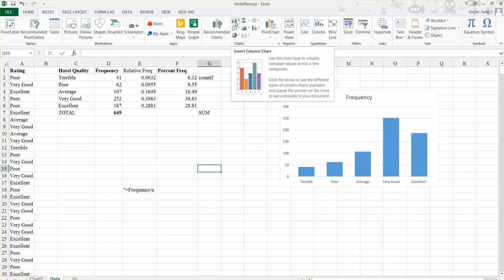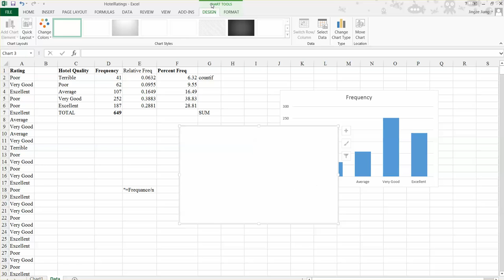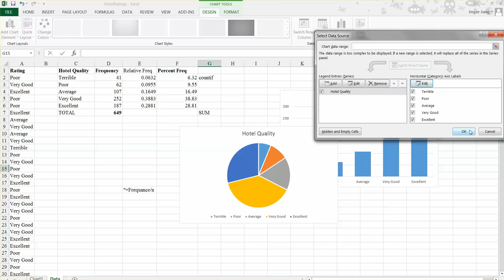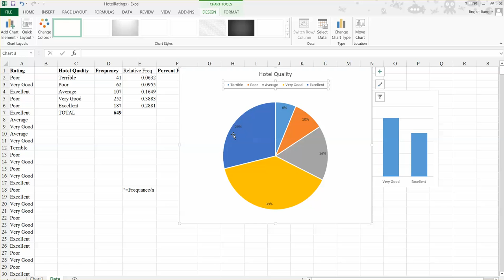Chapter 2: Pie Chart -Excel